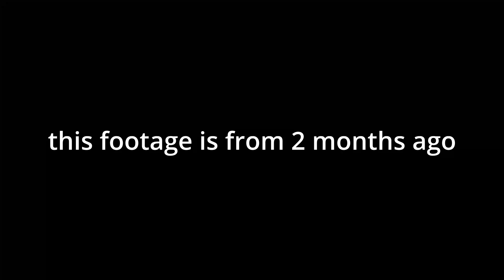I bullied my brother into playing Helldivers 2 and this is how it went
this took way longer to edit than it should of...